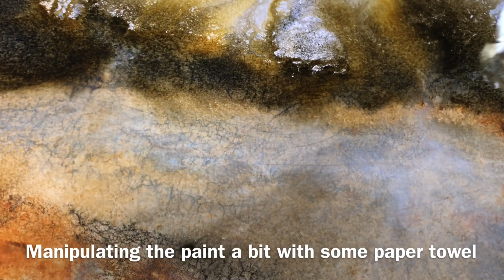Cool Texture Effects for Acrylics On Paper | The Danish Painter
►► Get my FREE GUIDE - 5 Proven Ways To Loosen Up Your Painting Style
What would happen if I mixed acrylic paint with ice and snow? That's what I set out to explore in this video. Come with me as I discover new and exciting surface texture techniques with acrylic paint and ink.

Last year I tried something I had never done before - I went on my first ever outdoor painting session during sub-zero degrees. What I discovered got me thinking about trying it again and this time I wanted to bring a huge piece of Arches watercolor paper and paint on it outside in a freezing environment.

My name is Marie Louise Eriksen and I'm an artist living in northeren Denmark and I'm also known here on Youtube as The Danish Painter. I paint mostly landscapes using acrylics and I'm always looking for new ways to use color and paint.

In this video I want to explore what happens and what effects I can achieve using acrylic paint in a freezing environment. Pour yourself a warm cup of tea or coffee and join me on a danish winter landscape adventure.